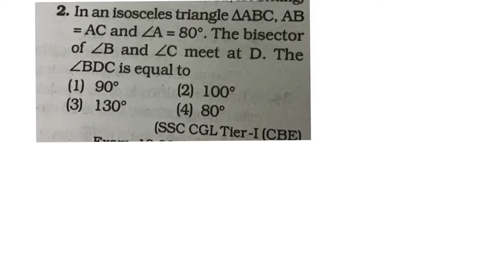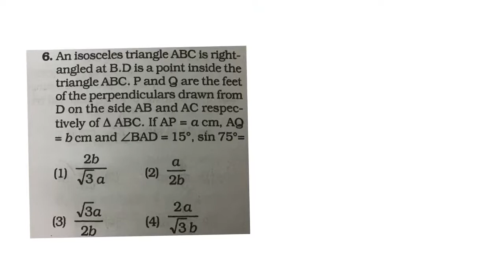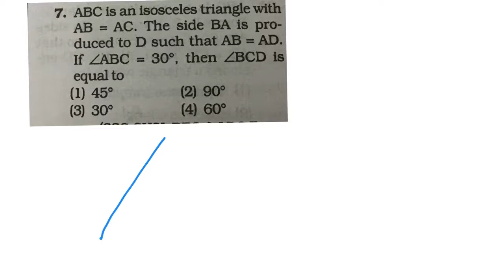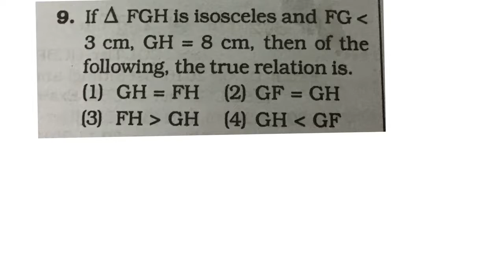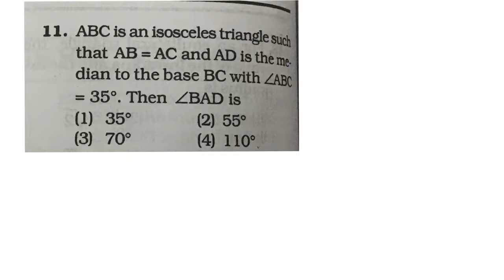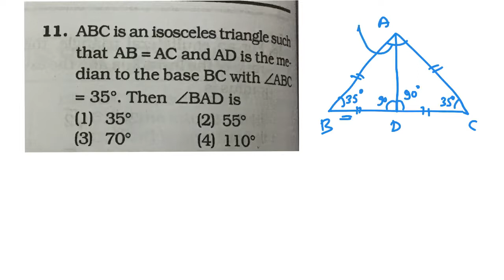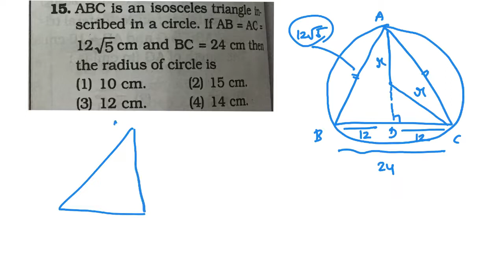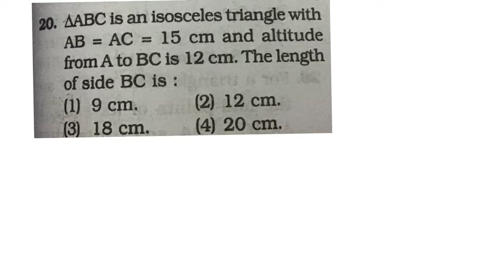RRB JE 2019 MATHS LECTURE 29 COMPLETE GEOMETRY PART 2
geometry concept pdf